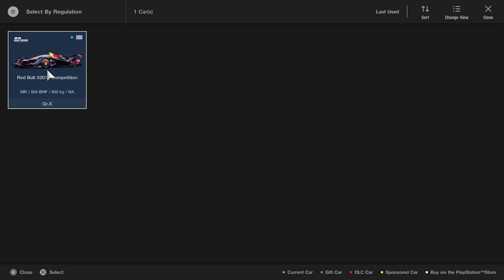Gran Turismo™SPORT GT League X2019 Competition Endurance Series Race 3 Onboard Part 1